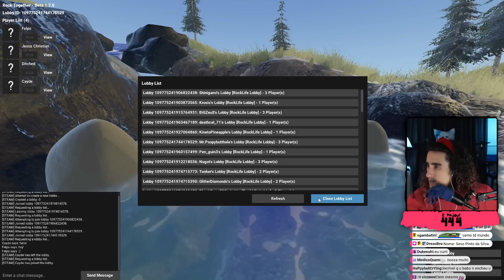Felps e SUA PEDRA em Rock Life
👑 Jogo: "Rock Life: The Rock Simulator"